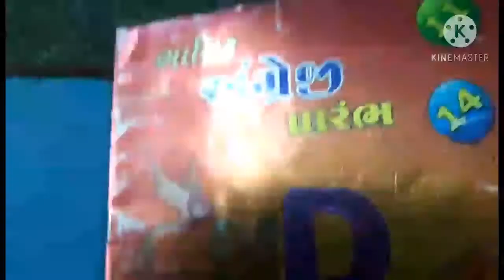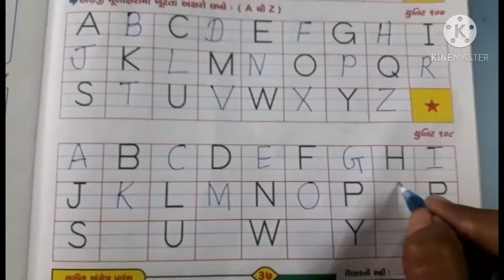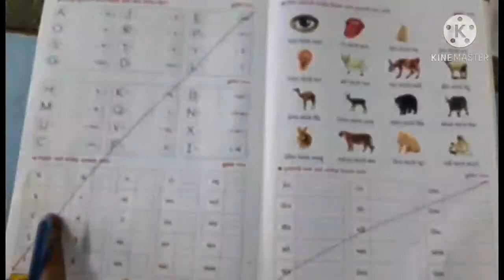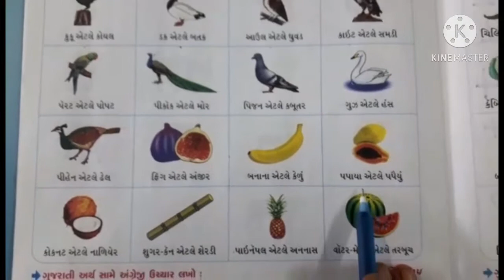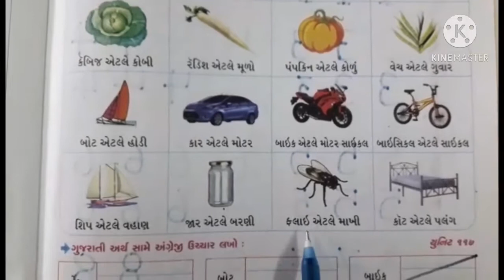ધો-નર્સરી (ગુ.મા.) વિષય- અંગ્રેજી ચોપડી પાર્ટ ૧૬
X.   Y.   Z. ની પ્રવૃત્તિ. (૧૧:૦૫)